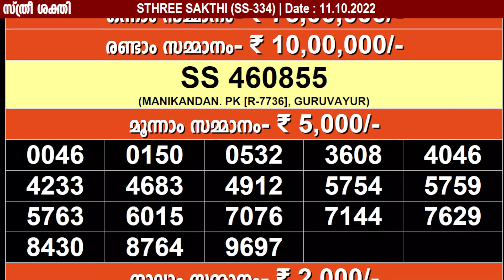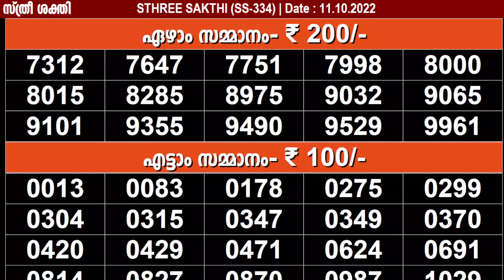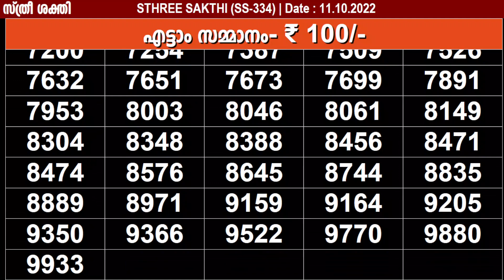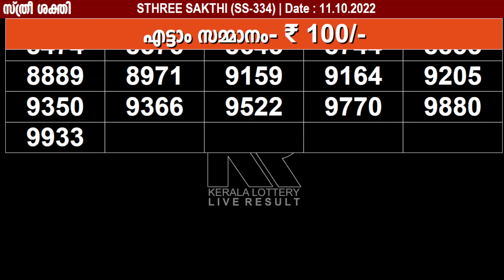KERALA LOTTERY STHREE SAKTHI SS-334 KERALA LOTTERY RESULT 11/10/2022 | KERALA RESULT TODAY